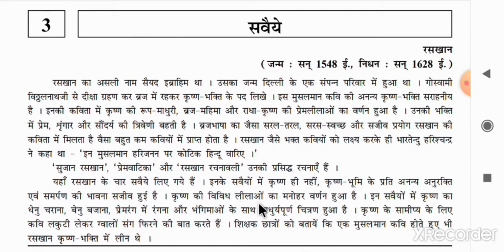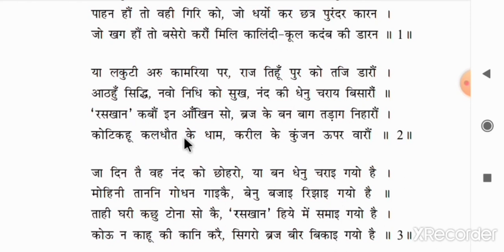Std10 Hindi Ch3 सवैये Part 1